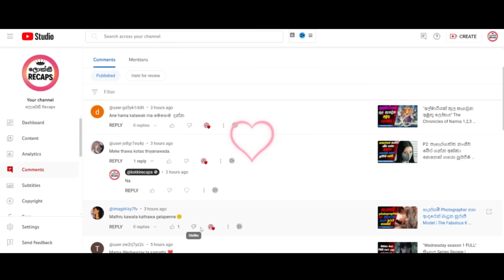හීන පස්සේ යන දුප්පත් කොල්ලෙක්ට හමු වුන සත්‍ය ආදරය 💗 | Ending Explanation | Lokki Recaps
More to watch: 1️⃣ 2️⃣ 3️⃣ 4️⃣

🌸 Lokki Recaps Presents:  :   "  rocky aur rani kii prem kahani " sinhala review

Welcome back, Friends! 🌼 Get ready for an exciting dive into the world of captivating storytelling as Lokki Recaps delves into the mesmerizing drama of " rocky aur rani kii prem kahani  " Join us as we navigate the intricate plot twists, emotional rollercoasters, and compelling characters that make this Korean drama a must-watch.